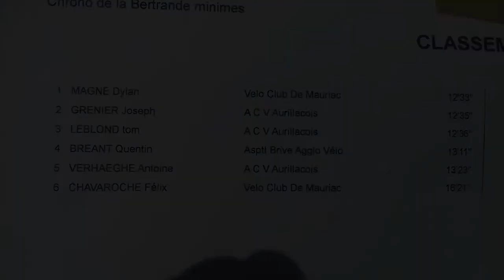Contre la montre Vallée de la Bertrande minimes 2020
CLM de la Vallée de la Bertrande dans le cadre de la semaine cantalienne 2020...les 3 premiers arrivent dans un mouchoir de poche (dans les 3 secondes)...